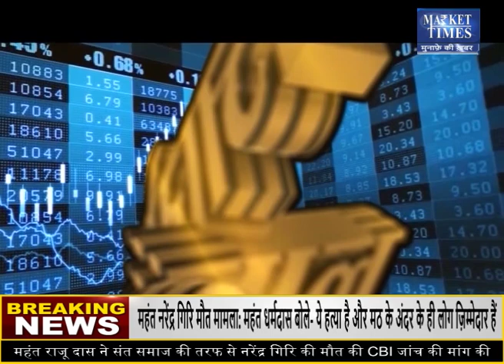सोयाबीन में कब बनेगी तेजी ? Market Times TV